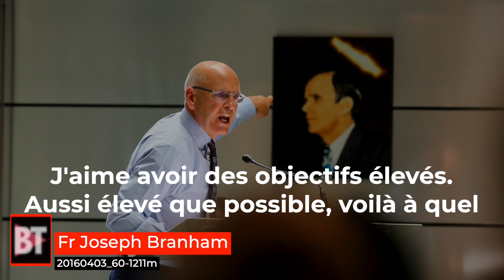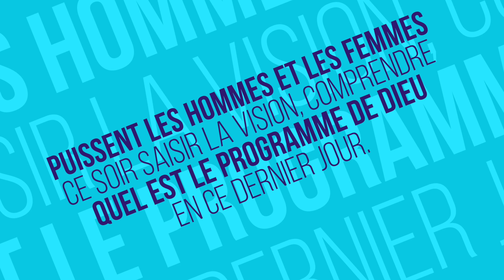Vous ne vivrez jamais plus haut que votre pasteur, Fr Branham est le Pasteur - Fr Joseph Branham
Nous sommes une page liée à la religion. Nous croyons à toute la Bible et faisant la promotion de Jésus-christ au travers du ministère de son humble serviteur William Branham. Nous

▼ ▽Telecharger les predications de Frère Branham▽▼